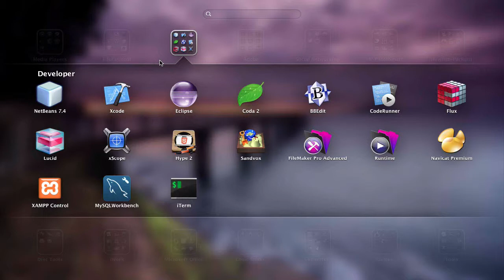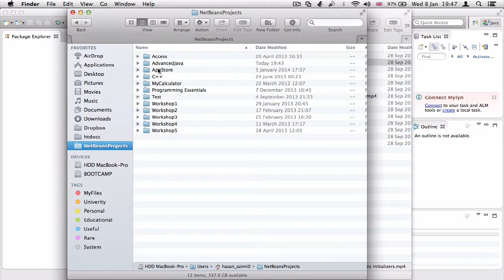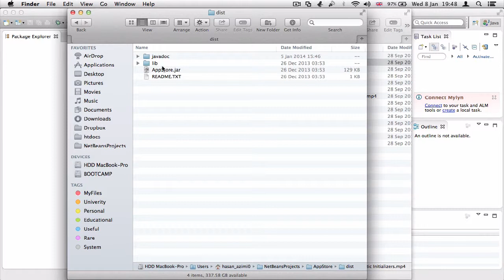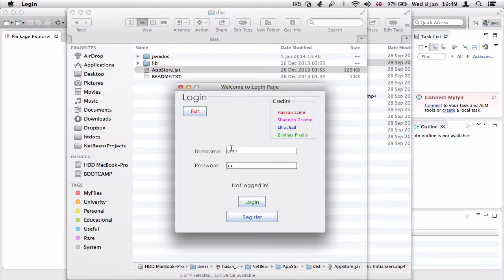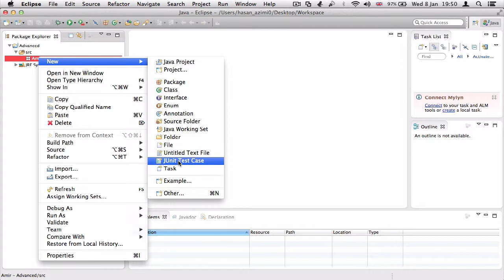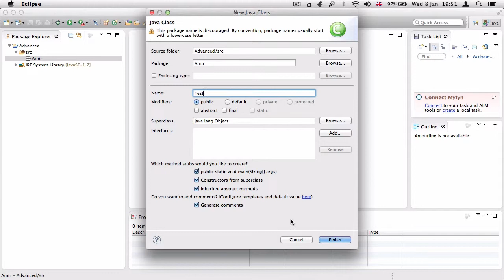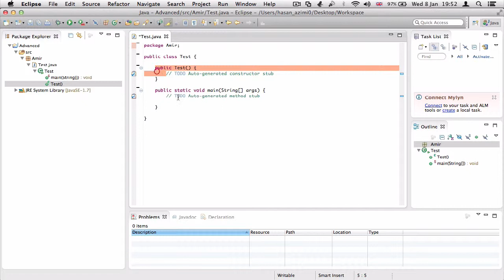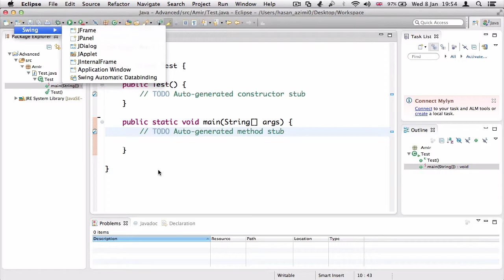۴- سوییچ کردن به Eclipse برای جاوا Java